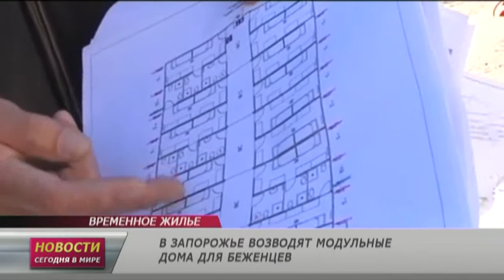30 октября: Новости. Сегодня в мире (выпуск от 17:00)